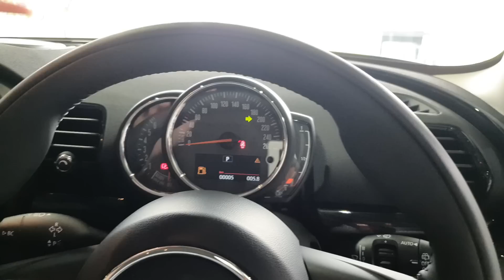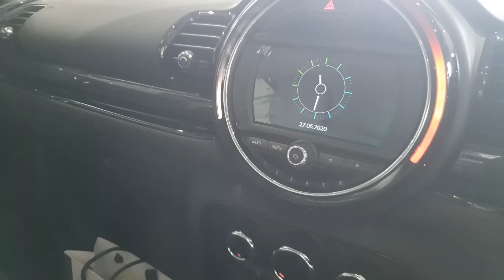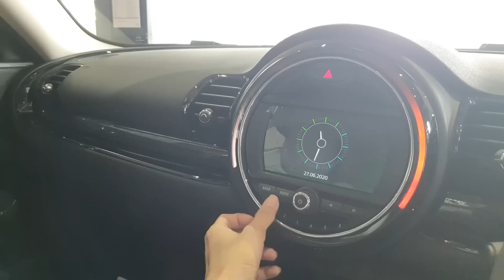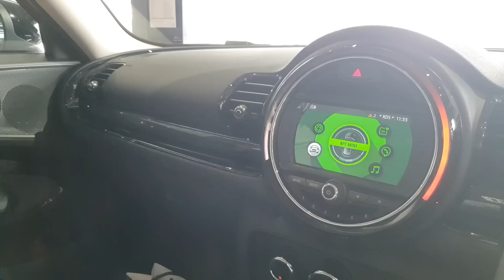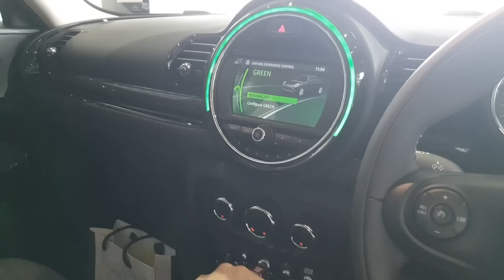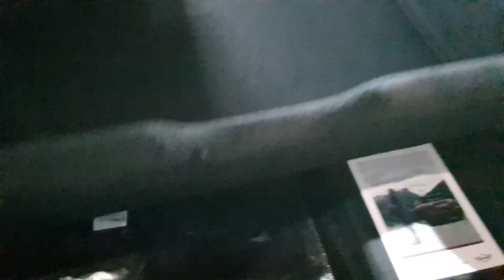In Depth Tour Mini Cooper Clubman [F54] LCI - Indonesia